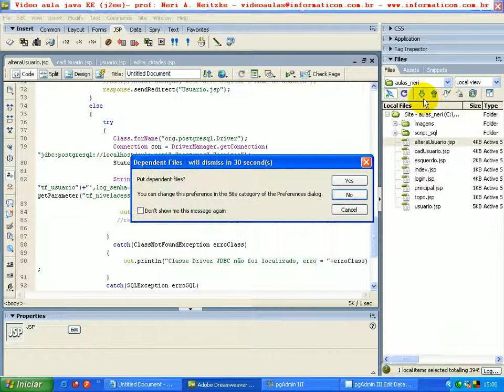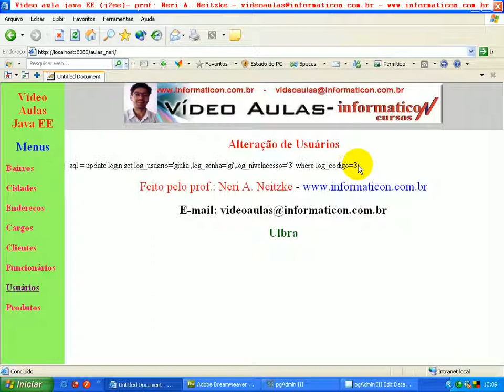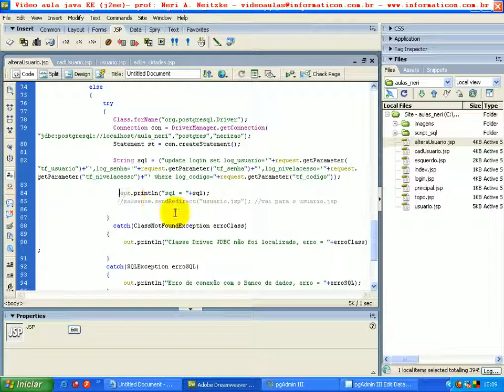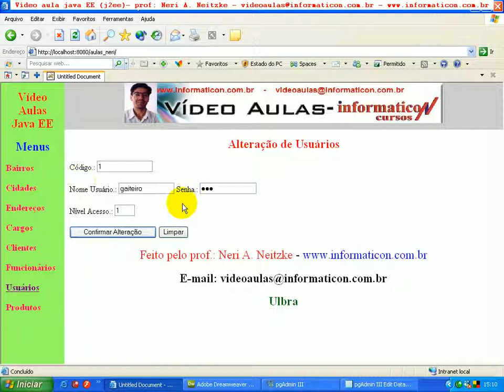aula 79 java ee Finalizando jsp da alteracao de usuarios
Java EE -- 156 vídeos Prof. Neri